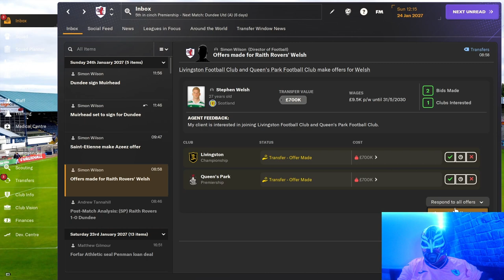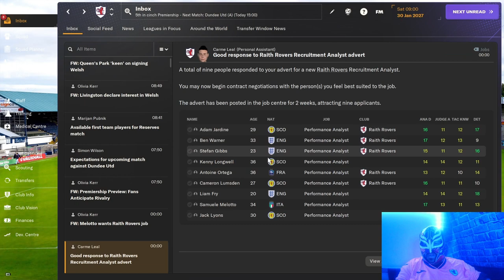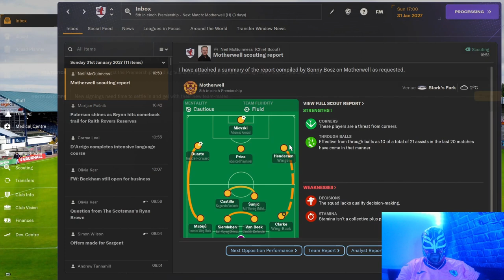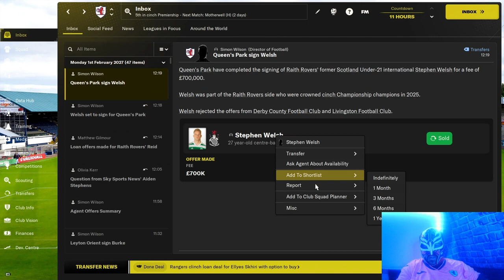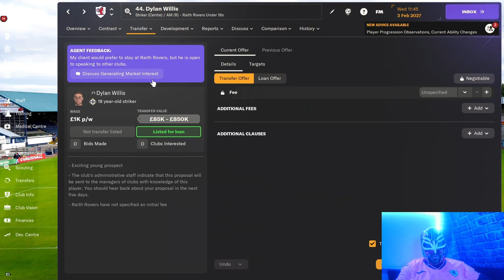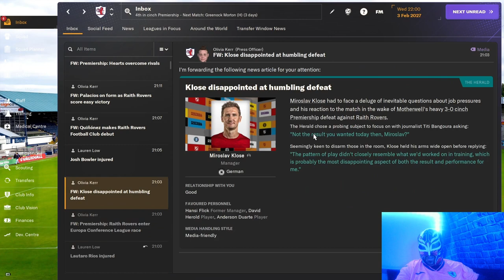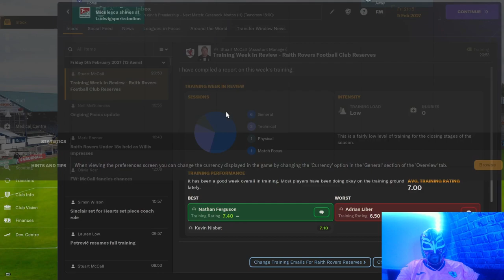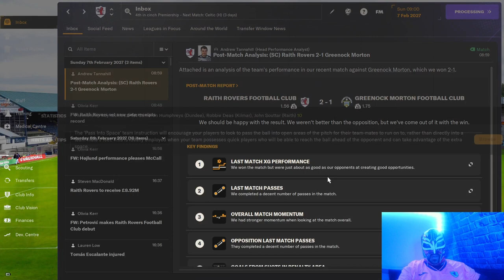FM24 Raith Rovers Episode 49 : Desire for Greatness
We continue to get better and better in this episode. Hopefully we can continue to get better and get into the top 4 of the Scottish Prem.